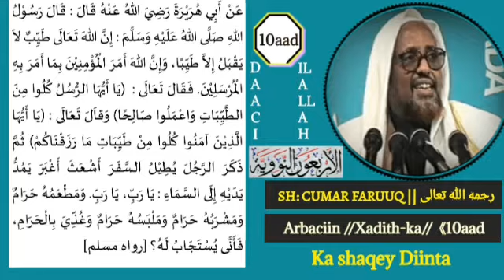Xadith-ka 10aad || Arbacin Annawawi || Sh Cumar faaruuq